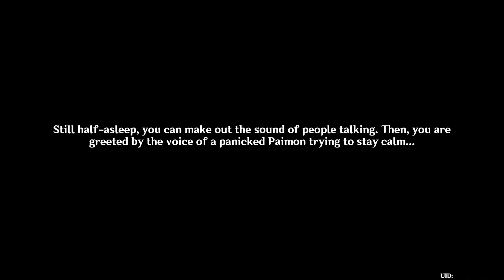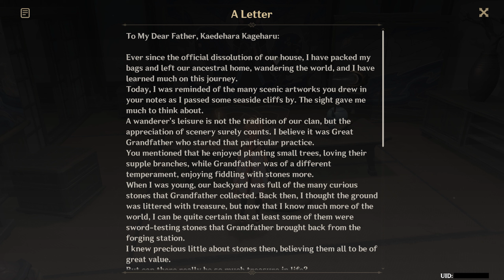Summertime Odyssey Part 2 | As the Courtyard in Spring Once Appeared (Genshin Impact)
Here's the second part of the Summertime Odyssey Story Quest. It seems like each character is going to have their chance to shine in this event.